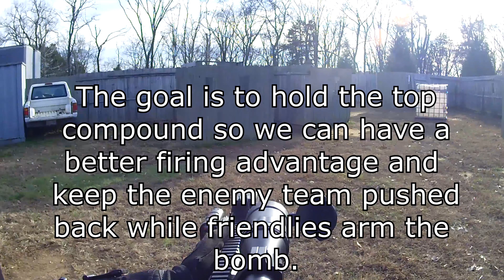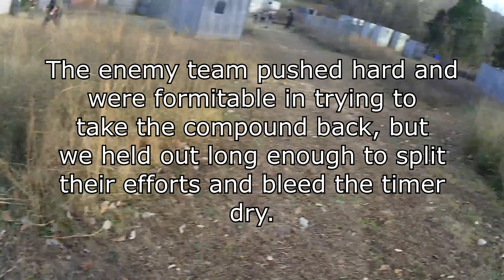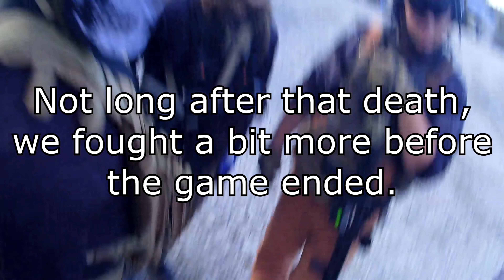Neutral Bomb Game with the SVD at CartCol1 Airsoft (11/19/2022)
It's been a bit since the last upload. Hope you guys enjoy this gameplay, and keep me in your prayers if you can. I have a lot going on in my life right now. A lot great and a lot of seemingly bad stuff. I won't bore you with the details, I just need prayer for a financial miracle. Thank you, guys, and enjoy the video!

Don't forget to check out the Instagram and Facebook page!